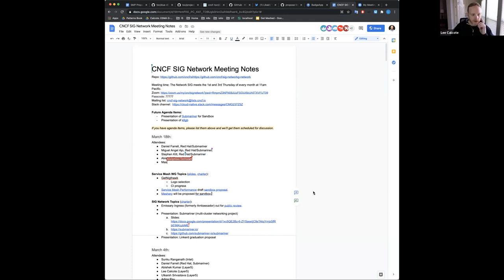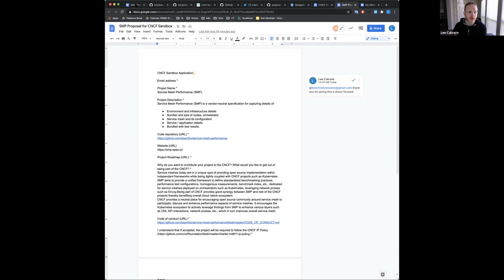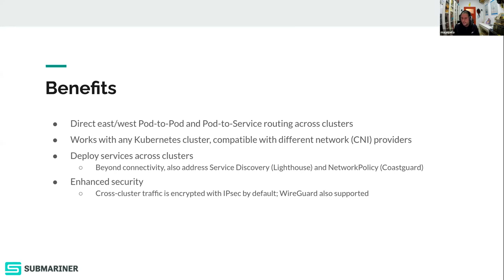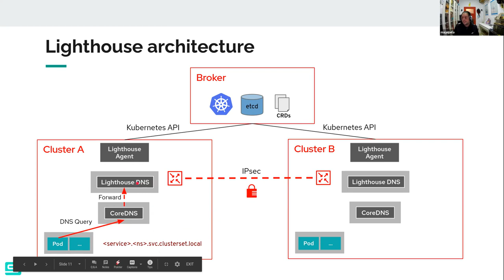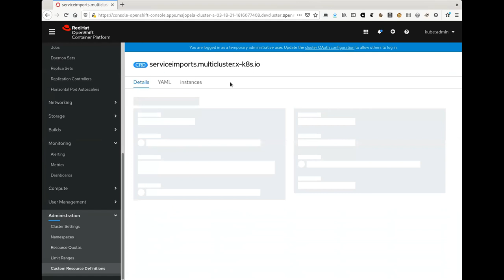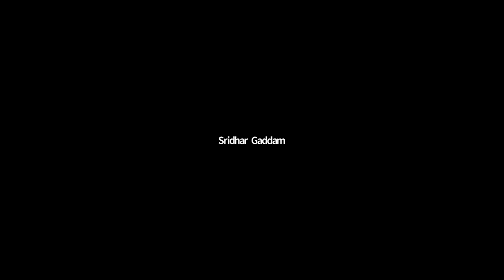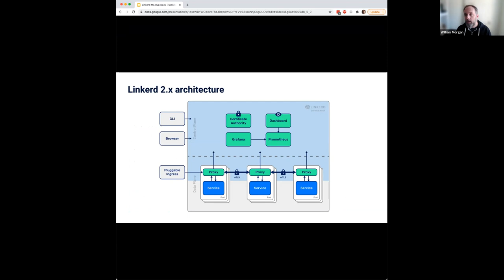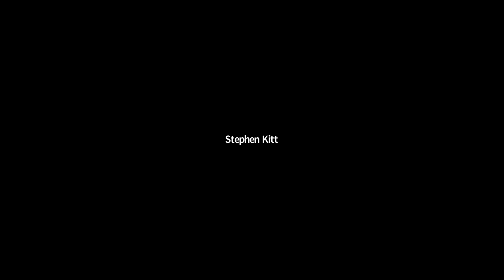CNCF SIG Network 2021-03-18